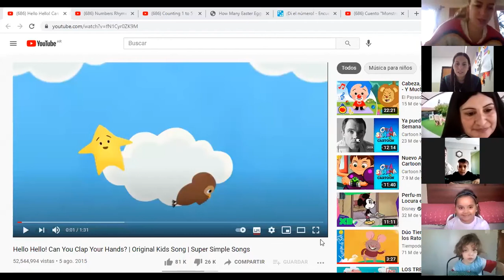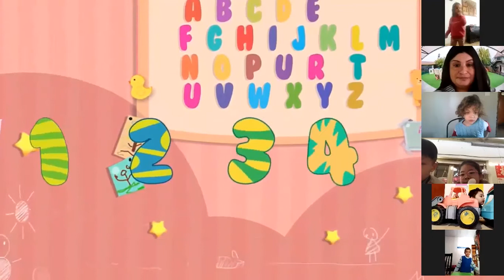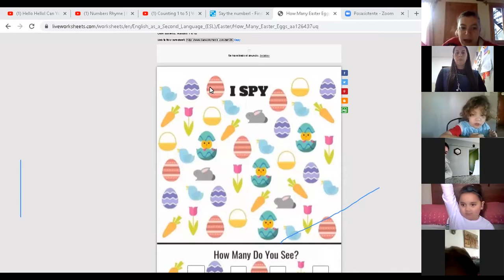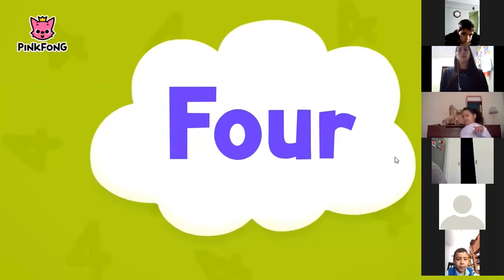Our English classroom!! Sala Verde TM burbuja A